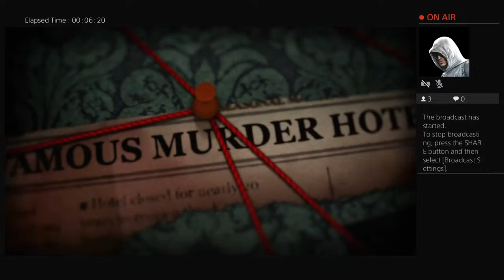thewilberforce88's Live PS4 Broadcast